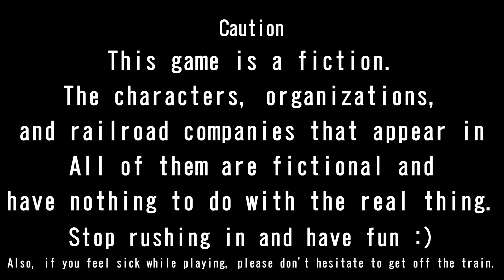Densha de D Shining Stage Opening